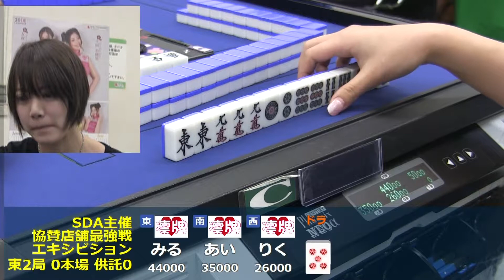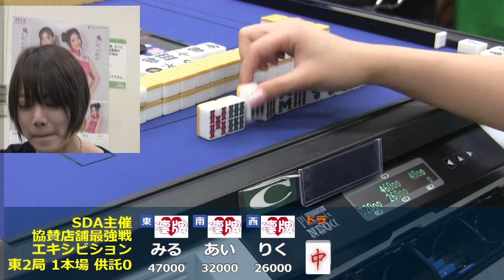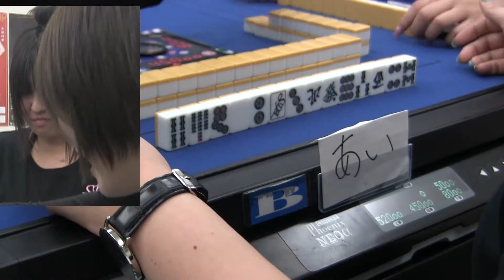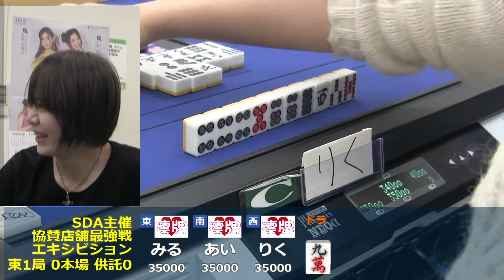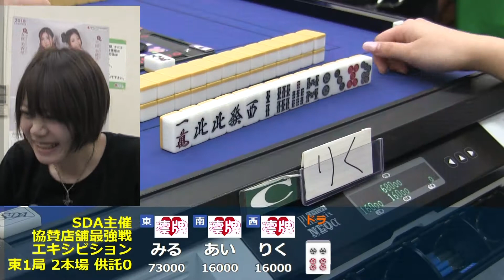【関西三麻】SDA 協賛会員店舗最強戦 決勝 エキシビジョン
日本三人打麻雀協会は平成 29 年4月1日より活動を開始しておりまだ設立してまもない組織です。三人打麻雀の普及と発展を目標としており、現在様々な活動を行っております。

関西では三人打が主流ですが、2017 年現在、三人打麻雀の活動を主とした組織はありま せん。今後この〔日本三人打麻雀協会〕ではタイトル戦やリーグ戦などを行い三人打麻雀の活性化を行っていきたいと考えます。

また私たちが三人打麻雀を通して「麻雀の楽しさ」や「人と繋る喜び」をより多くに伝えていきたいと思っております。

日本三人打麻雀協会は、これから数ある麻雀協会の中でも麻雀のイメージアップに繋がる様に積極的に活動を行っていきますので、是非皆様に御理解と御協力頂ければ幸いです。

【実況解説】
愛ちゃん
中前

【主催】SDA　日本三人打麻雀協会